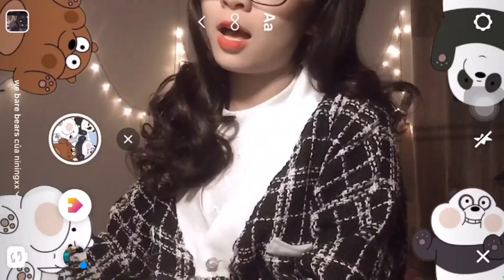chúc bé ngủ ngon - piano cover